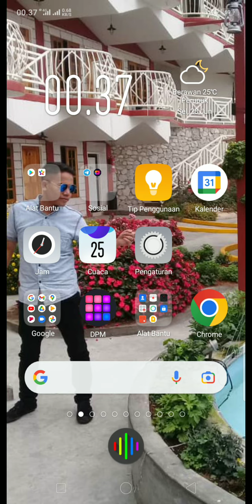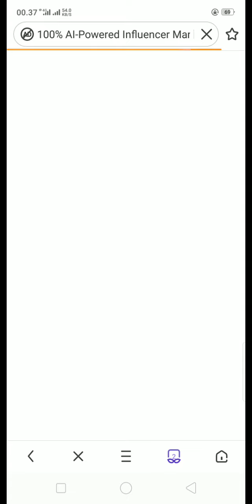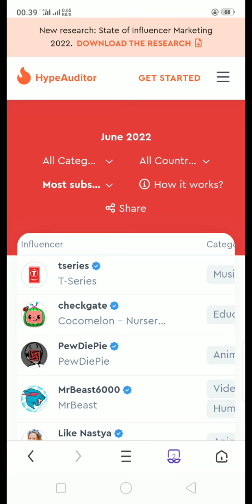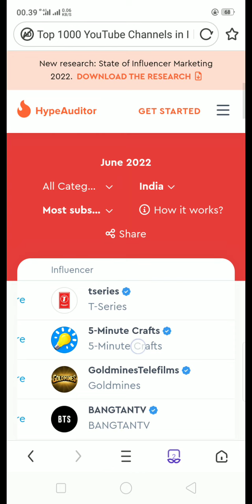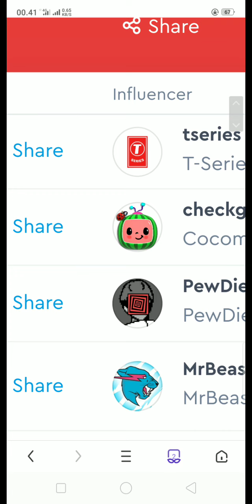CARA MELIHAT TOP RANKING YOUTUBERS DUNIA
Assalamualaikum..we WB
selamat datang di Channel YouTube The Sam phyton kali ini saya akan memberikan sebuah tutorial tentang
cara melihat top list
YouTube dunia atau YouTubers dunia.
wassalam...